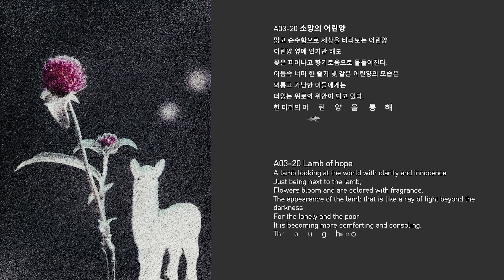Cordero de esperanza obra de arte K-culure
Actualmente, estoy desafiando la producción de 1004 piezas de arte contemporáneo de K-Culture, cada una de 162,2 cm de ancho.